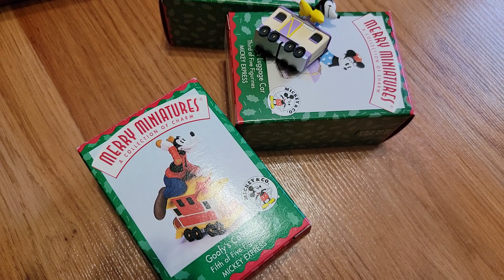Compras de Adornos Navideños 🤩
🔥VIDEOS🔥